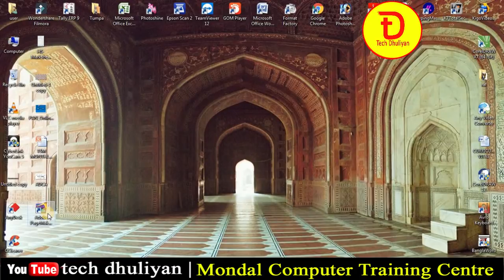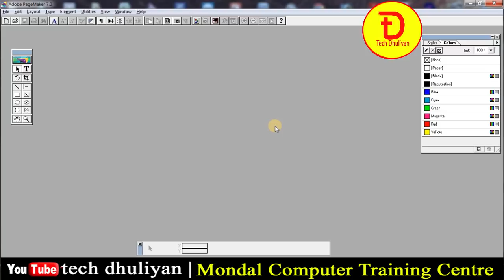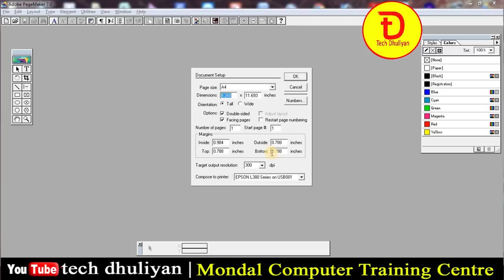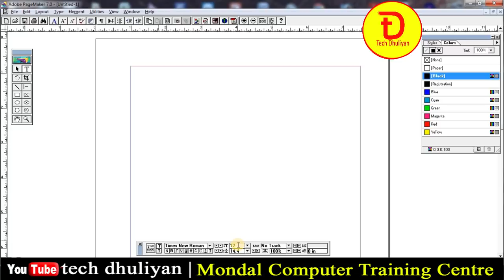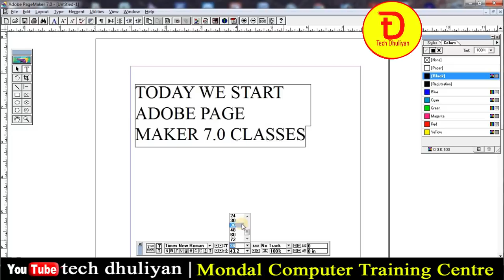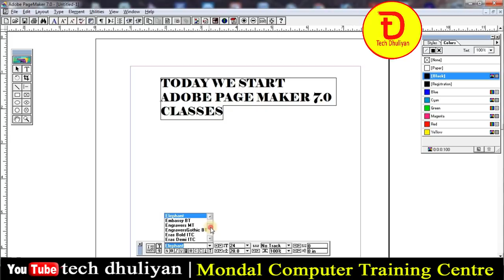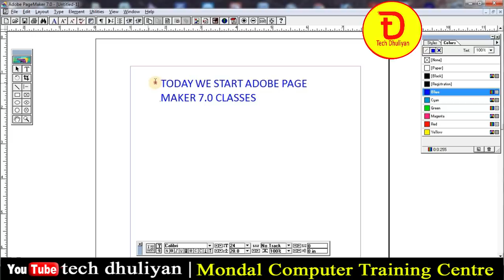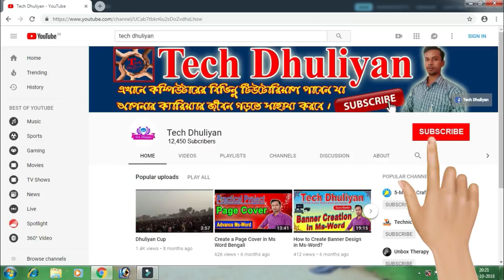Learn Adobe Page Maker 7.0 tutorials in Bengali | Desktop Publishing | Details | Best DTP Class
শুরু থেকে শেষ পর্যন্ত সম্পূর্ণ ভিডিও ক্লাস পাবেন এবং খুব সহজেই আপনি শিখতে পারবেন। পেজ মেকারে কিভাবে কাজ করতে হয় তা বিস্তারিত আলোচনা করেছি ।

Query:
How to work Adobe Page maker 7.0
Adobe page maker 7.0 tutorials in Bengali
details
Desk Top Publishing Software Page Maker

Please Like Command and Share